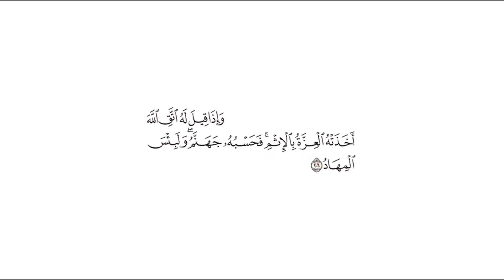تفسير: سورة [البقرة : 206]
تفسير السعدي: ثم ذكر أن هذا المفسد في الأرض بمعاصي الله, إذا أمر بتقوى الله تكبر وأنف، و { أَخَذَتْهُ الْعِزَّةُ بِالْإِثْمِ } فيجمع بين العمل بالمعاصي والكبر على الناصحين. { فَحَسْبُهُ جَهَنَّمُ } التي هي دار العاصين والمتكبرين، { وَلَبِئْسَ الْمِهَادُ } أي: المستقر والمسكن, عذاب دائم, وهم لا ينقطع, ويأس مستمر, لا يخفف عنهم العذاب, ولا يرجون الثواب, جزاء لجناياتهم ومقابلة لأعمالهم، فعياذا بالله من أحوالهم.